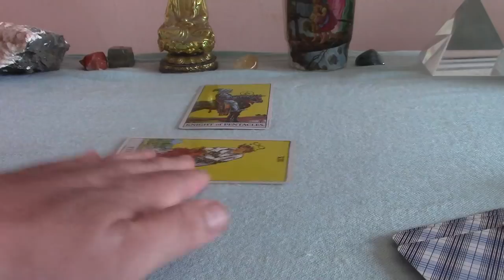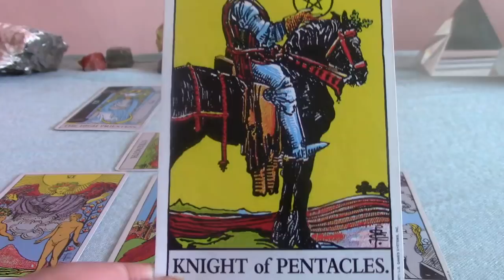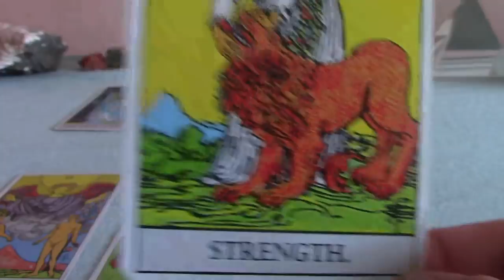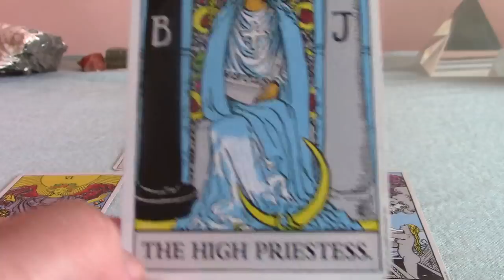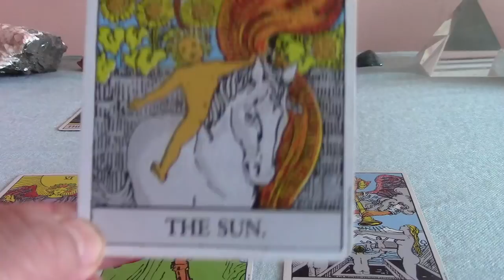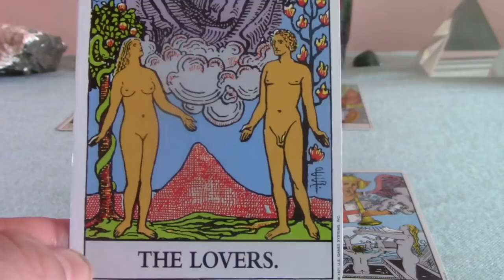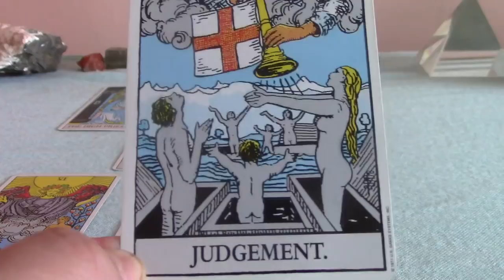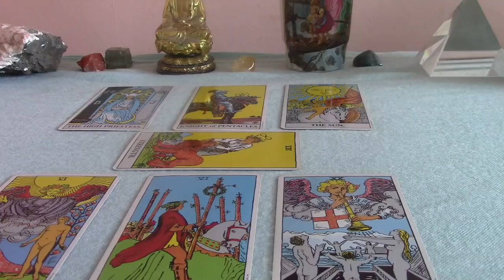Taurus May 2018 Tarot Reading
💖 This is a May 2018 Tarot reading for the Sun sign of Taurus.

Morgan-Greer Deck

Wisdom of the Oracle Deck